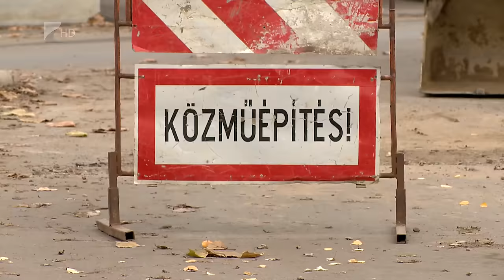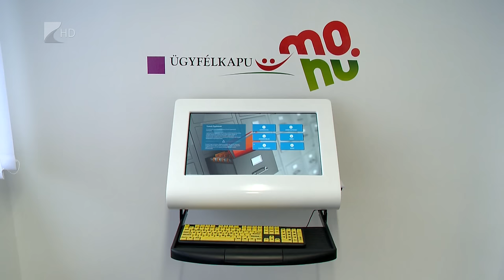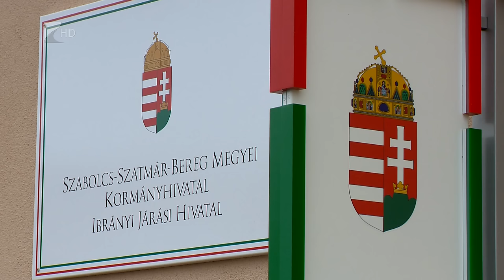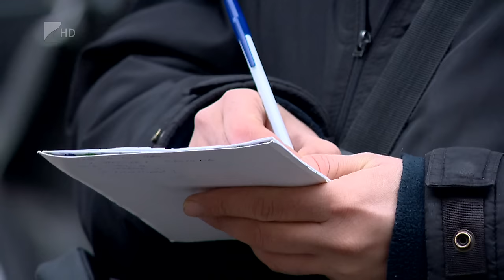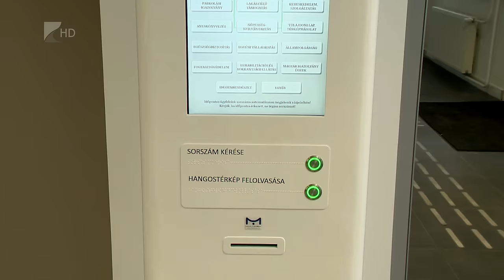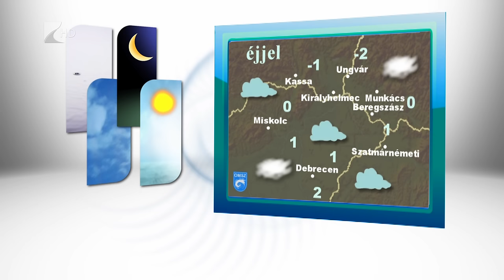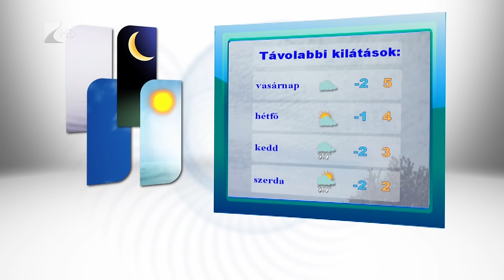Híradó 2015.12.11. - Kölcsey Tv